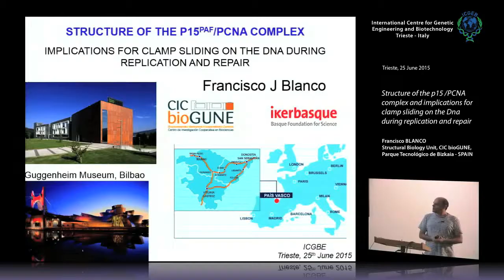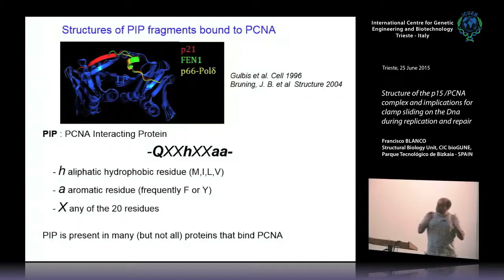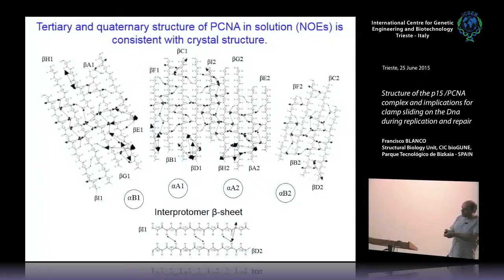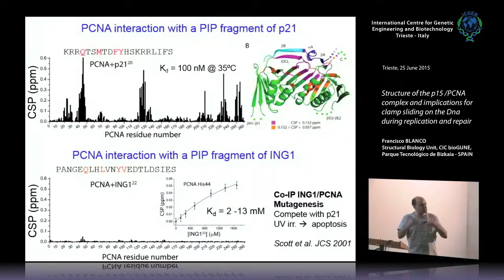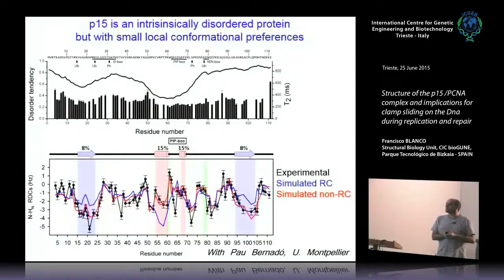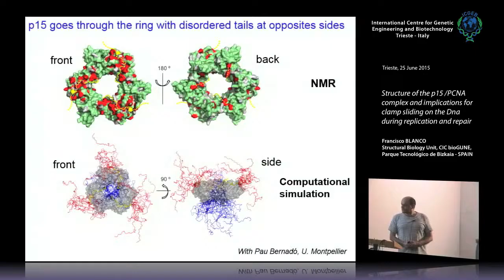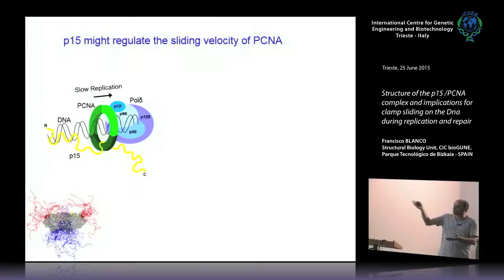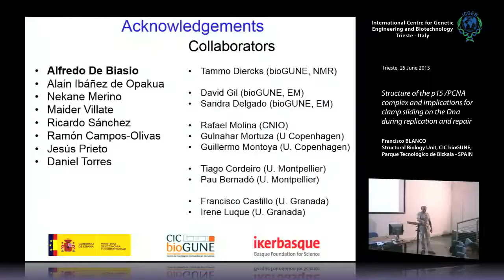F. Blanco - Structure of the p15 /PCNA complex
Francisco Blanco, Structural Biology Unit, CIC bioGUNE, Parque Tecnológico de Bizkaia - SPAIN speaks on "Structure of the p15 /PCNA complex and implications for clamp sliding on the Dna during replication and repair". This seminar has been recorded by ICGEB Trieste